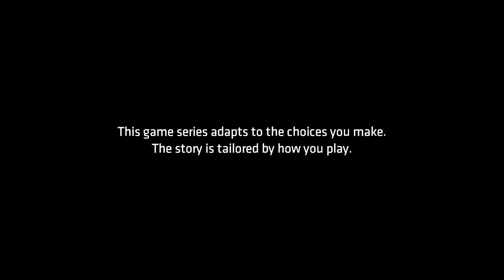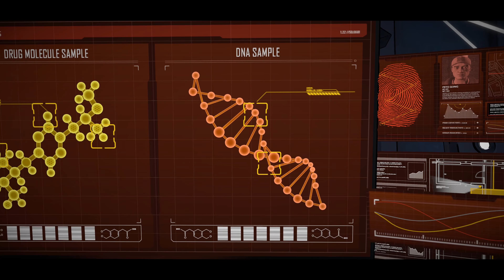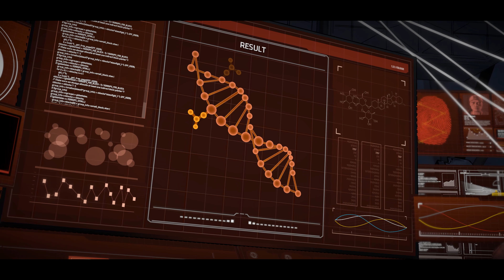Batman - EP4 Guardian of Gotham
Bruce Wayne, who is now the most hated name in Gotham City wakes up in Arkham Asylum after he was drugged by Vicky Vale.   Inside the asylum he meets a strange character called John Doe (The Joker) who seems to know a little too much.  The children of Arkham are planning something big.  Can Batman figure out what it is and can he stop them?

Normal Norm - The Not So Normal Gamer